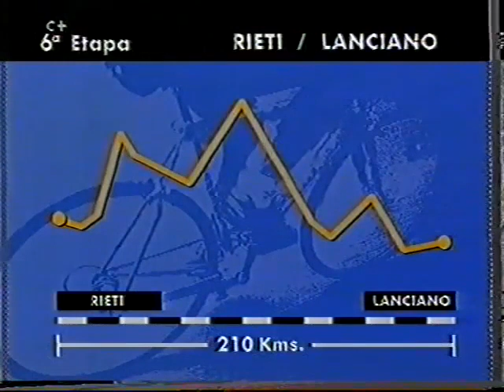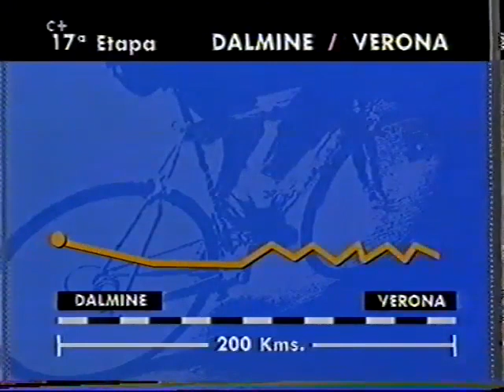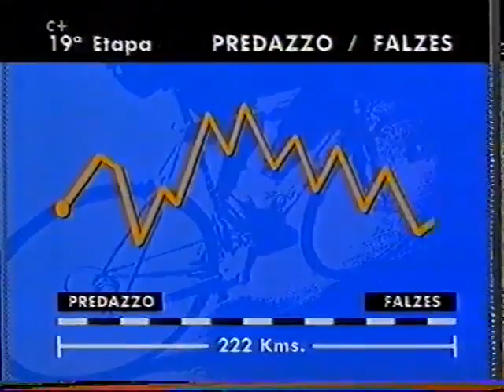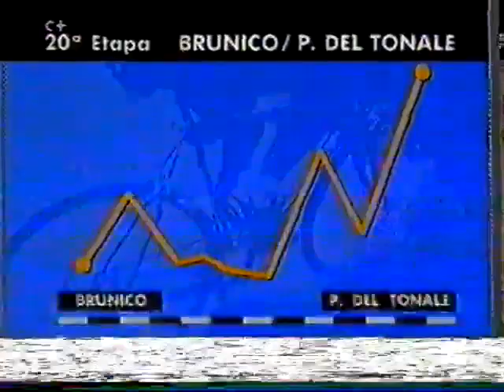Giro de Italia 1997 Breve resumen varias etapas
Concretamente la 5ª (Terminillo), la 16ª (Dalmine), la 18ª (la crono de Cavalese), la 20ª (Falzes) y la 21ª (la etapa del Mortirolo).

Durante años éstas fueron las únicas imágenes que tuve del Giro de Italia de 1997. Y es que aquella edición, al no haber como en años anteriores un ciclista español con posibilidades de victoria, ninguna televisión estatal apostó por comprar los derechos de emisión de esta carrera en España... O si la hubo, yo, probecito andalú, no tuve acceso a ella.